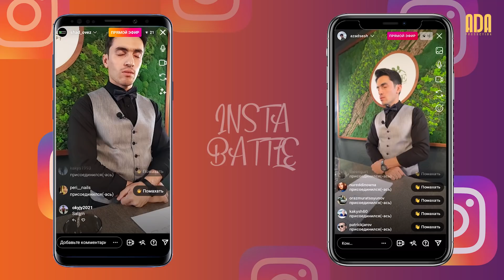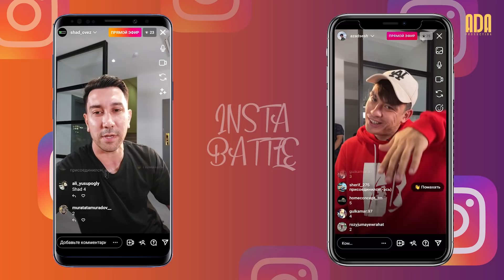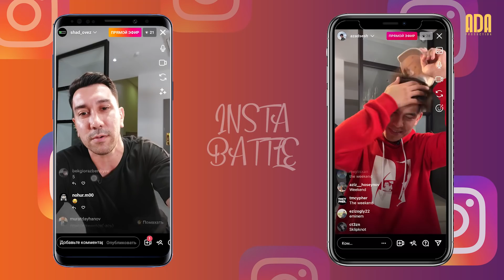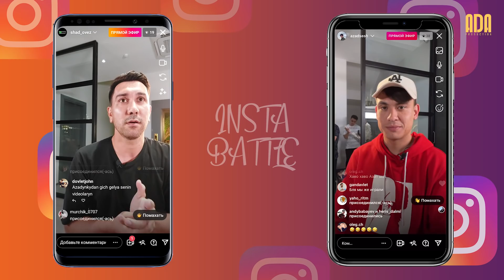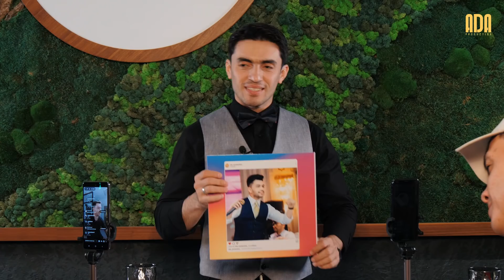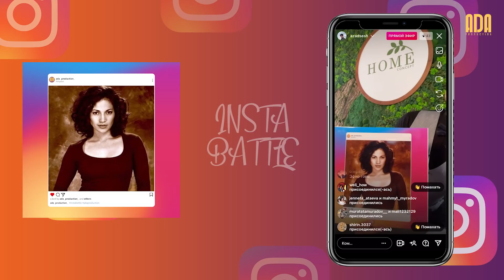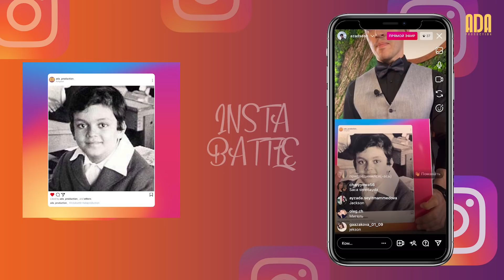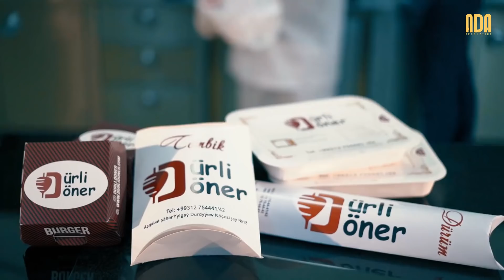Insta battle: Azad Sesh VS Shad Ovez